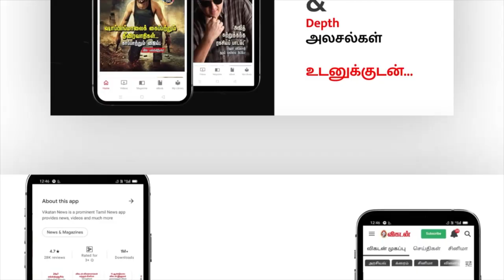Kalaignar Karunanithi -க்கு Biopic பண்ணப்போறேன் - Director Suseenthiran | Veerapandiyapuram | Jai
In this interview, we have a Director Suseenthiran, Here he shares his movie Veerapandiyapuram experience and His future project about Kalaignar karunanithi's Bio pic and Udhayanithi Stalin helps to do that dream project.

CREDITS
Host -  Sudharshan
Camera - Kanna
Edit - Sathya